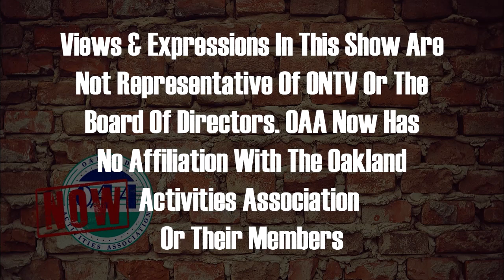OAA Now (6/26/23)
Sammy sits down with Rochester Adams Girls Basketball Coach, Joe Malburg, about the summer leagues, districts, and more.